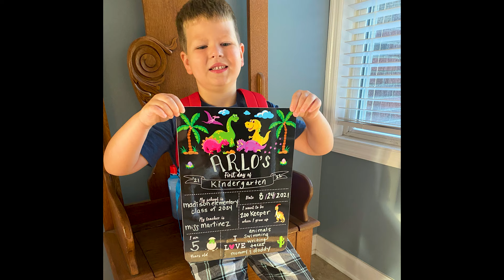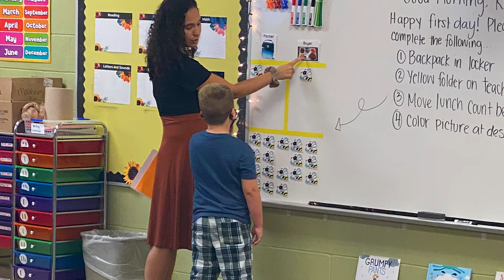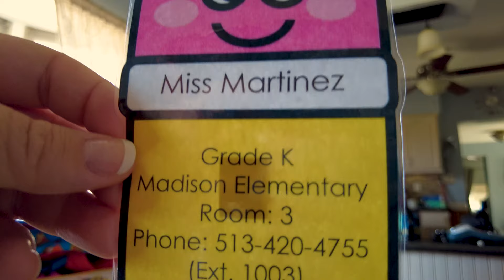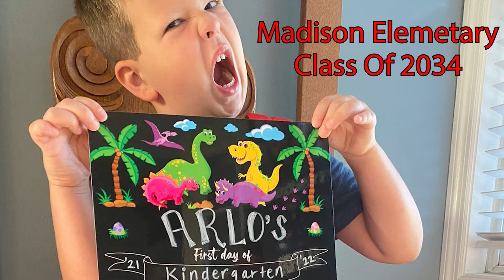Arlo's first day of kindergarten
This is Arlo's first day of kindergarten and he was so excited.  He said his favorite thing was riding the bus. I can not believe our baby boy is in school already.

Gear Used -
DJI Pocket 2
Lumix GH5
DJI OSMO Action Cam